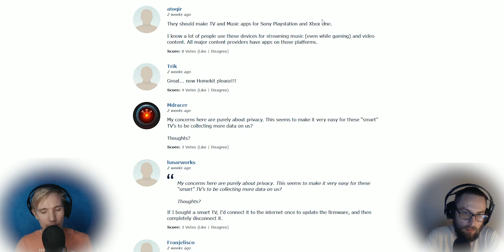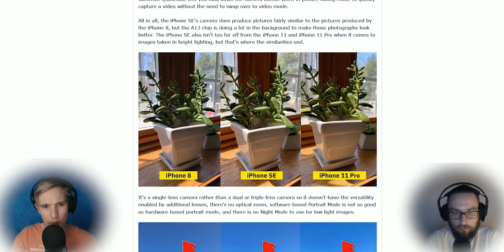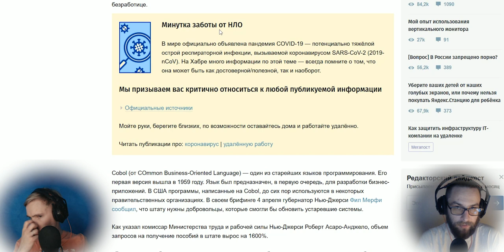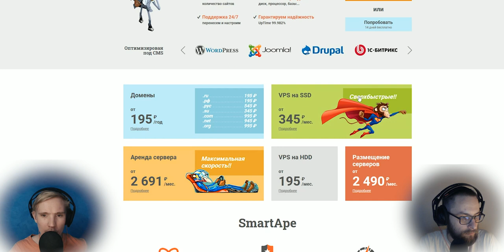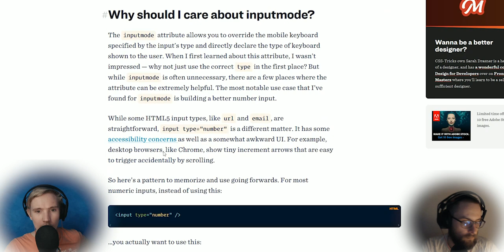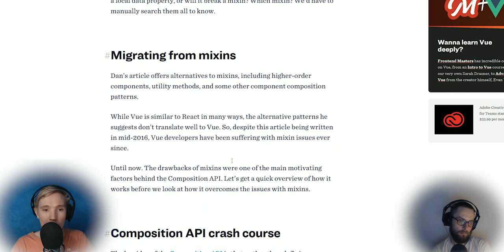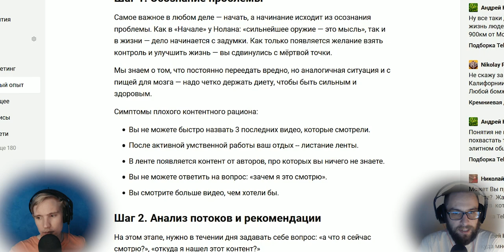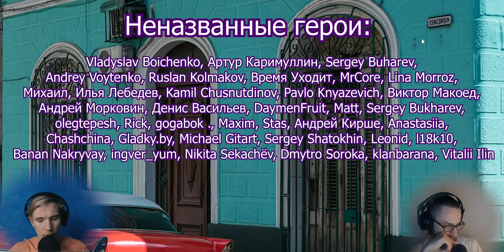Vue 3 Composition API или миксины? — Подкаст «Суровый веб» #231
Коронавирусный кризис резко увеличил спрос на программистов, знающих COBOL, почему уволили техлида из Facebook, использование функции toJson в JSON.stringify, выбираем между Vue 3 composition API и миксинами. ПАГНААААЛЕЕЕЕЕ!!!111

Ссылки на темы:
• 00:00 Громкие темы
• 01:25 Apple Music появляется на телевизорах Samsung
• 12:14 Сравнение камеры iPhone SE 2020 с другими айфонами
• 30:20 WWDC 2020 стартует 22 июня — она целиком пройдёт в онлайн-формате
• 37:36 Коронавирусный кризис резко увеличил спрос на программистов, знающих Cobol
• 45:41 Почему уволили техлида из Facebook
• 53:16 Лучший российский хостинг SmartApe
• 58:01 Использование функции toJson в JSON.stringify
• 01:05:57 Атрибут input-а для одноразового кода
• 01:11:51 Забирай многоразовые маски у нас на патреоне
• 01:15:34 Vue 3 composition API или миксины
• 01:34:35 Как перейти к осознанному потреблению информации